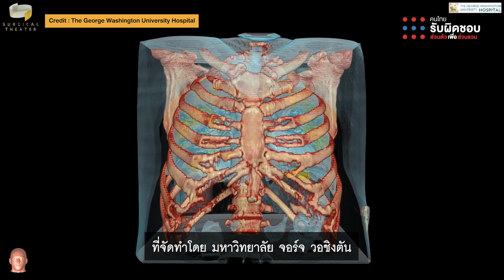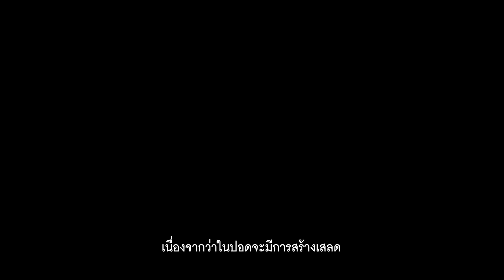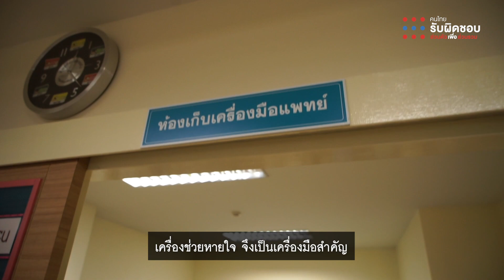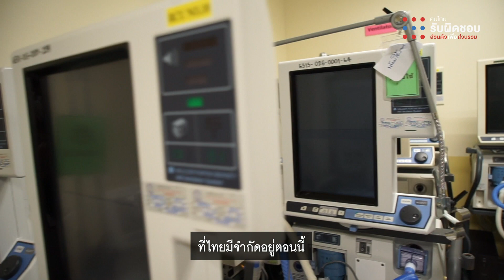COVID-19 ไวรัสเจาะปอด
ทางเดินหายใจเป็นระบบหนึ่งของร่างกายมนุษย์ที่ได้รับผลกระทบจากเชื้อโควิด-19 อย่างชัดเจน เห็นได้ตั้งแต่อาการเบื้องต้น ไม่ว่าจะเป็นการไอ จาม หายใจลำบาก ซึ่งนำไปสู่การวิเคราะห์ทางการแพทย์ และทำให้พบว่า เชื้อโควิด-19 มุ่งเข้าไปทำลายปอด

การระบาดของโควิด-19 ทำให้เราเห็นว่า ปัญหาสุขภาพไม่ได้เป็นแค่เรื่องส่วนตัว หากยังเกี่ยวข้องกับคนรอบข้าง และสังคมอีกด้วย เพราะเมื่อใดที่เราละเลยความรับผิดชอบ และไม่ใส่ใจตัวเอง อาจส่งผลให้ศักยภาพของระบบสาธารณสุขไปสู่ขีดจำกัด นำมาซึ่งความสูญเสียที่ประเมินไม่ได้ สสส.จึงหวังว่า คลิปนี้จะเป็นประโยชน์แก่สังคมไทยในภาวะที่ต้องการความร่วมมือร่วมใจของทุกคน

หากผู้ใดสนใจสื่อเกี่ยวกับโควิด-19 ที่ สสส. จัดทำ สามารถเข้าไปดู และดาวน์โหลดไปปรับใช้กับตัวเอง หรือองค์กรได้ที่